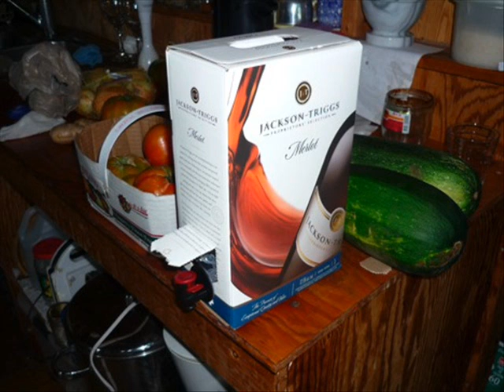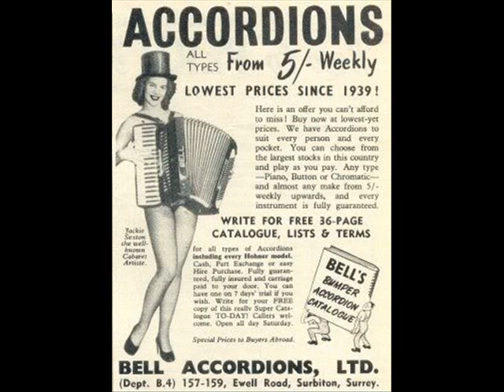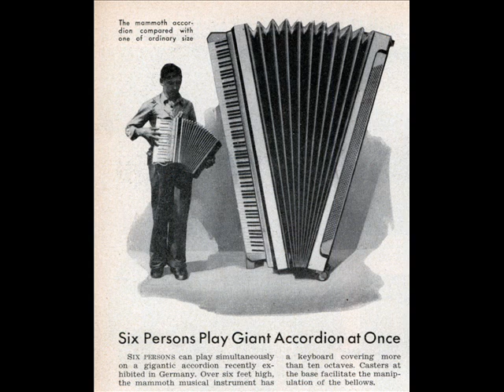Squeeze Box Winos - Safety Dance demo 4-28-10.wmv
Squeeze Box Winos  - Safety Dance (Men Without Hats cover) Recorded at Bloody Lake Studios 4 28 10. Band members: Dave KelseyBassett - vocals, percussion, recording & mixing. Oak Kelsey - everything else.